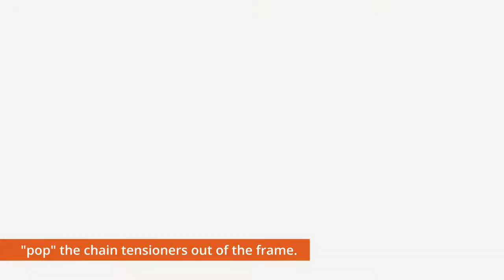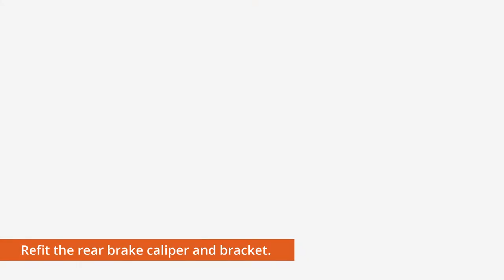Removing and refitting the rear wheel assembly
PLEASE NOTE: WE RECOMMEND YOU CAPTURE PHOTOGRAPHS OF THE BIKE'S FITTINGS FOR REFERENCE BEFORE ATTEMPTING THIS PROCEDURE.

By following our step-by-step guide of how to remove and refit the rear wheel assembly, riders will be able to replace their inner tubes and/or tyres safely and effectively.